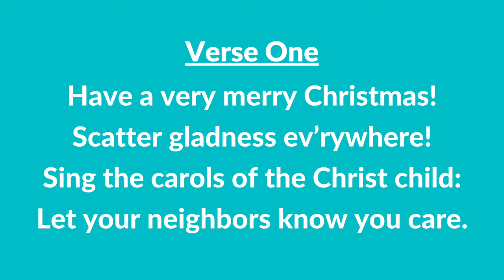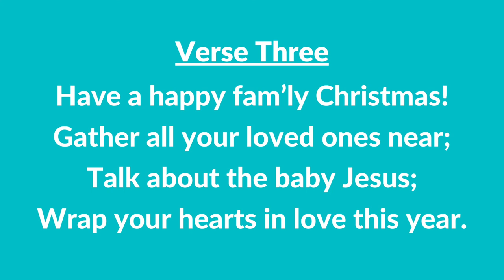#51 | Have a Very Merry Christmas! (Instrumental With Lyrics) | LDS Children's Songbook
#51 | Have a Very Merry Christmas! (Instrumental With Lyrics)